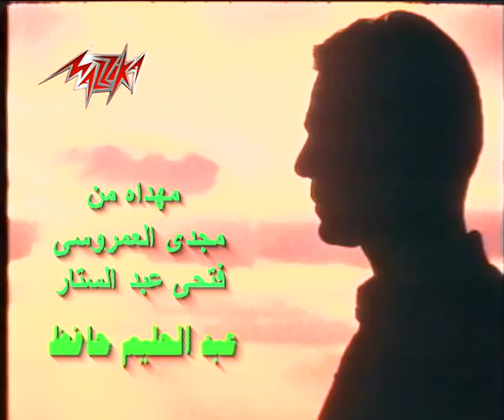انا من تراب - عبد الحليم حافظ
اغنية انا من تراب - عبد الحليم حافظ